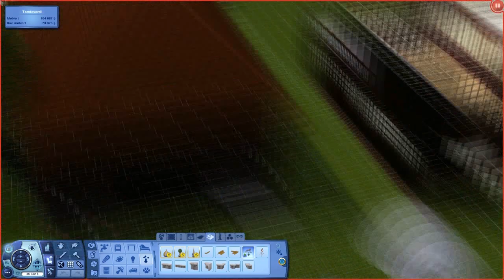Sims 3 Speedbygg: #2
Huset til Erasmus Montanus og stallen til hans mange mange hester skal bygges! Del 2 av 2.

Musikk av: Inge Jard Grønås!

Teamspeak: ts.kjellern.net